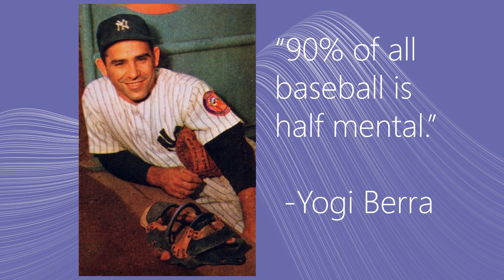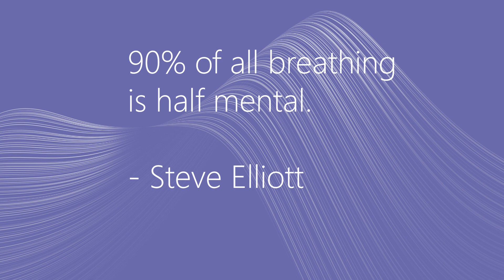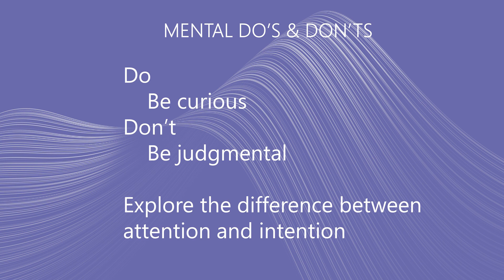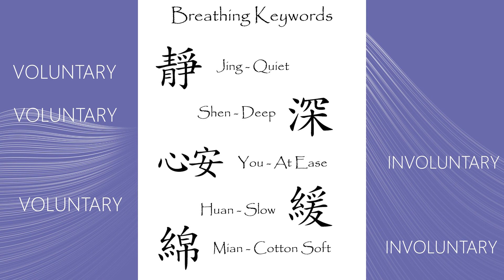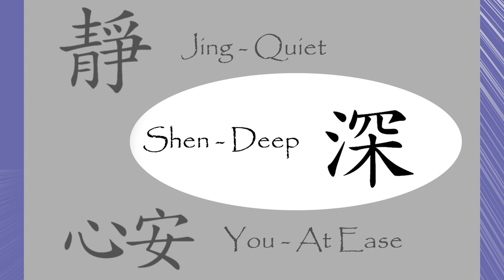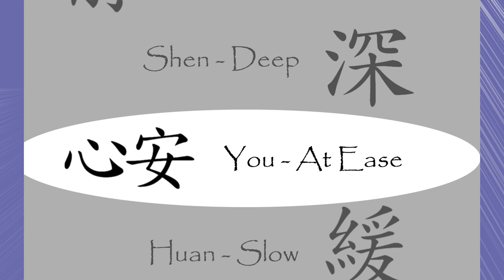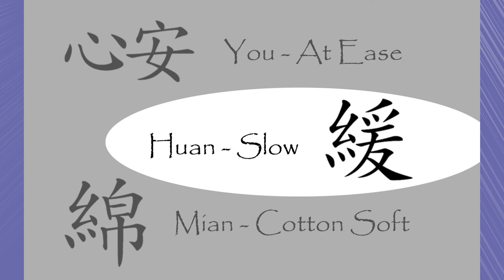Breathing 101 Description